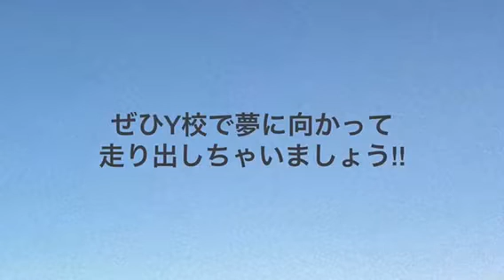横浜市立横浜商業高等学校 YSM進路紹介動画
スポーツマネジメント科　授業紹介動画　進路
横浜商業高等学校

横浜市　南区